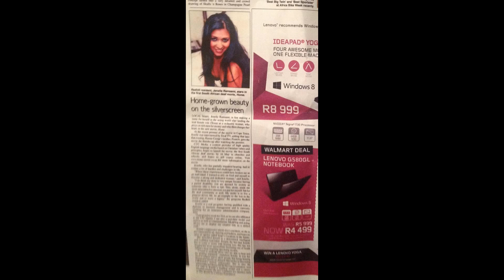Jenelle Joanne Ramsami SA Bachelorette 2016 Finalist Introduction